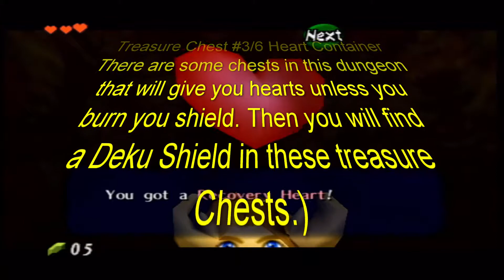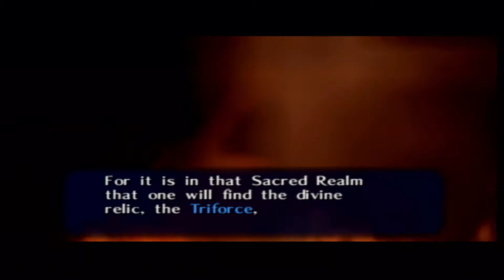ocarina of time only deku tree part 3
This video will show you how to beat the first dungeon of the game for Ocarina of Time Only.
This video is recorded in stereo and 1080p 60fps video quality.  I have a short into at the start of this video.  It will show every treasure chest as well as the map, compass, and dungeon item.  This video was recorded using stereo sound.

The Legend of Zelda Ocarina of Time Only Deku Tree Walkthrough Part 3
00:01
Treasure Chest #1/6 Map
1:04
Treasure Chest #2/6 Fairy Slingshot
2:17
Treasure Chest #3/6 Heart Container.  There are some chests in this dungeon that will give you hearts unless you burn you shield. Then you will find a Deku Shield in these treasure Chests.)
2:47
Treasure Chest #4/6 Heart Container
4:46
Ocarina of Time Only Deku Tree Golden Skulltula #1/100
4:51
Treasure Chest #5/6 Compass
5:42
Treasure Chest #6/6 Heart Container.
6:20
Ocarina of Time Only Deku Tree Golden Skulltula #2/100
6:50
Ocarina of Time Only Deku Tree Golden Skulltula #3/100
11:58
Boss: Queen Ghoma
12:27
Complete Heart Container #1/8
12:33
Ending Cut-Scene